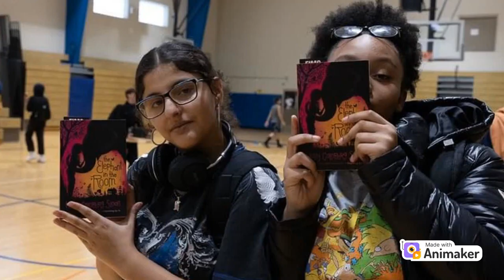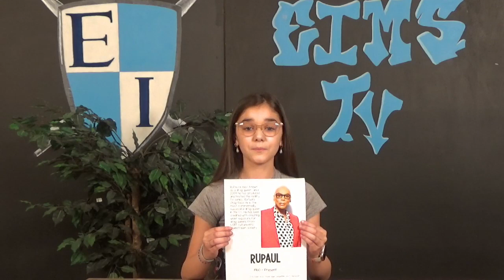EIMSTV Tuesday 6/18